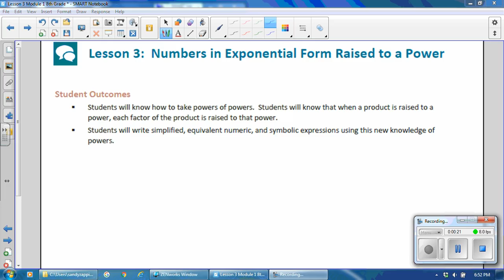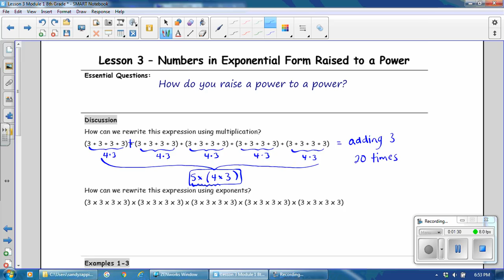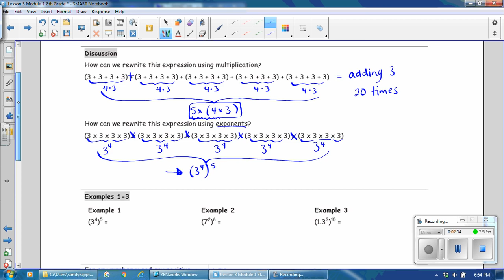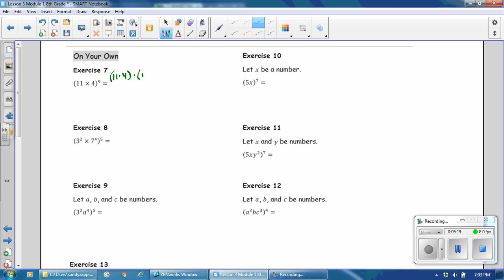Lesson 3 Module 1 8th Grade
Math 8: Module 1 Lesson 3 on Numbers in Exponential Form Raised to a Power